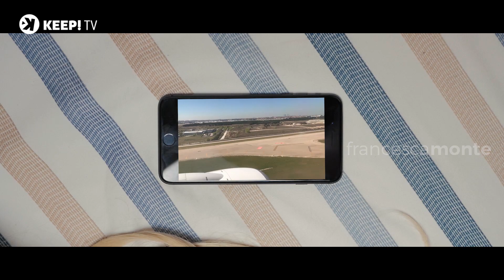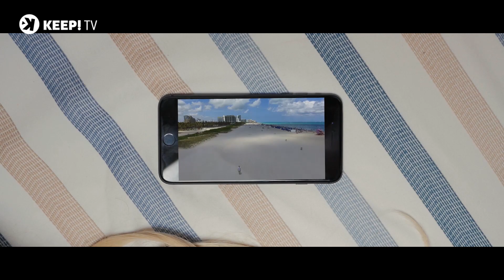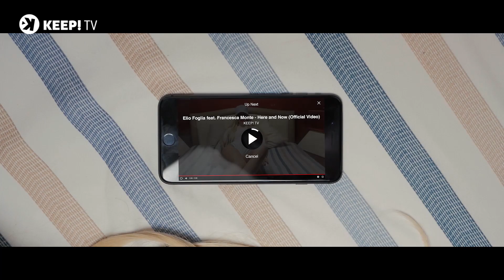Elio Foglia Feat. Francesca Monte - Here and Now (Official Video)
Welcome to the official youtube KEEP! Records.